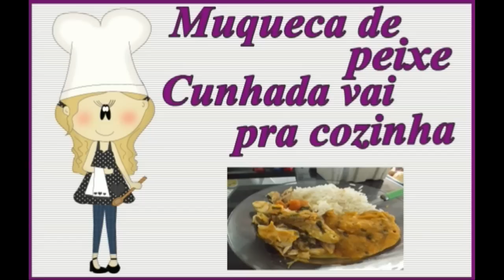VEDA 22 Cunhada vai pra cozinha muqueca de peixe